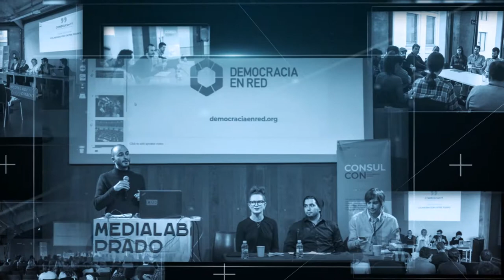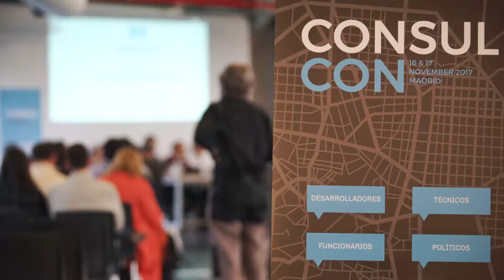ConsulCon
Encuentro de trabajo colaborativo y conferencias técnicas alrededor de CONSUL, plataforma basada en Ruby on Rails, actualmente el software libre para la participación en política más grande del mundo.